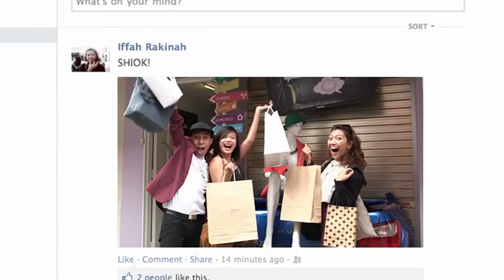Things To Do In Singapore Are "Shiok"! | Four Seasons Singapore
"Shiok" is a Singaporean expression denoting pleasure of the highest quality, and there are tons of things to do in Singapore that are "shiok"! Singapore tourism is alive and thriving thanks to the country's dedication to many exciting tourist destinations.

Enjoy traditional cuisine at Four Seasons Singapore or a local Singapore restaurant and experience beautiful culinary dishes you've never seen before. Our Four Seasons hotel is located minutes from the best Singapore shopping centers, family attractions, and the financial district. Treat yourself to a relaxing spa treatment or lounge by our two outdoor swimming pools for some well-deserved rest and relaxation.

If you want to turn up the fun, check out local zip lines, indoor skydiving, or a trip to Universal Studios Theme Park. There are tons of exciting things to do in Singapore at night—bars and clubs offer the latest drinks, music, and concerts, perfect for adults. Come explore Singapore for yourself and find your own definition of, "shiok"!

For more videos on our other Four Seasons Hotels and Resorts, be sure to check out our YouTube channel

for more information on Four Seasons Singapore hotel.